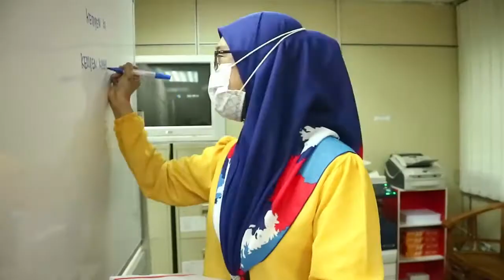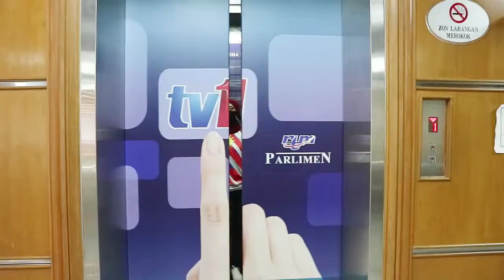27 Agustus 2021